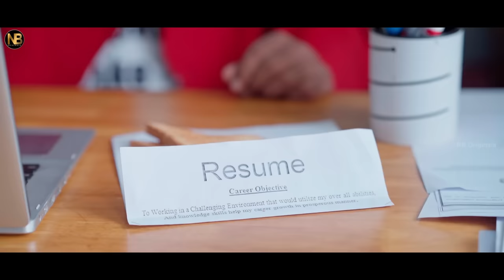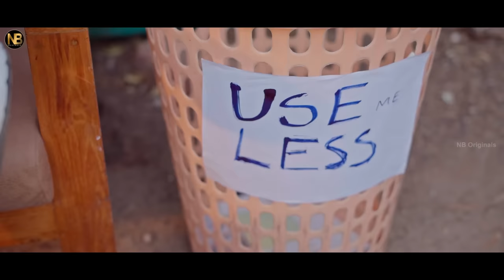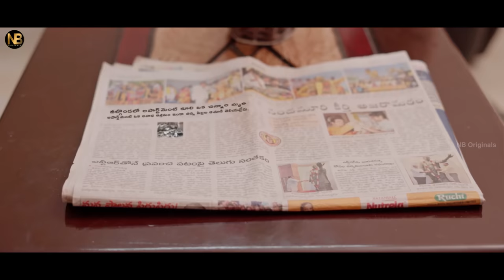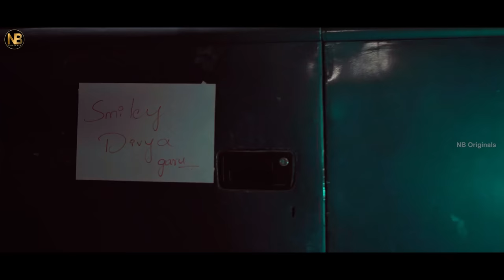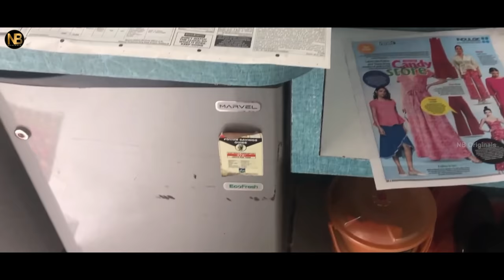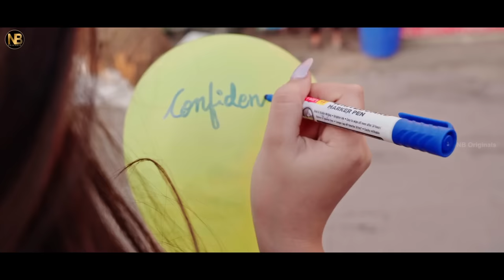Sarangapani Season 2 Full Movie Part 1 | Ravi Siva Teja | Pragnya | Radha | NB Originals | Infinitum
Experience Sarangapani season 2 most anticipated drama.. Watch it & Enjoy!

This activity promotes a game and doesn’t intend to promote any kind of betting/gambling.

CAST : Ravi Shiva Teja, Radha, Pragnya Prathyusha, kiraak RP, Prabhu Madanapalli, Kanna Gogula, Neeli Priya, Prasad Rongala, Unprofessional Fellow (Pavan), Rambabu, Sirisha, Vijaya Krishna, Jabardasth Ashok

Directed By Lohith Ayaan

DOP : Ravi Teja.Vitala

Music Director : Vishal Reddy

Lyricist : Shiva Kumar

Singers : Vishal Reddy, Shreya Krish

Chorus & guitar - Sathvika

Mixed by Zack studio

NB ORIGINALS Team

Direction Team:  Sriram, Mahesh Yadhav, Haseena, Sai Chaitanya

Executive producer: Surya Bhaskar

Tittle Designer: Arun Rahul Vittala

Infinitum Team

Editor: Saibaba, Kumba Shiva Kumar

DOP: Vinay Sarukolla

DI: Raj Krish

VFX: Hemanth Korimi

Poster Designer: Shiva Krishna

Sound Engineer: Venkat

PRO: Manohar Royal

Created By: Mahesh Reddy Aduri